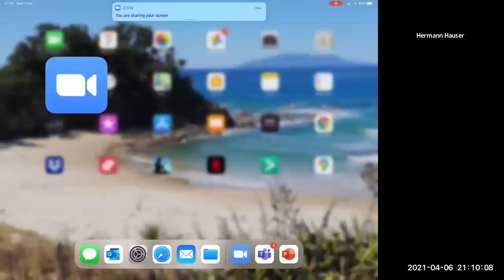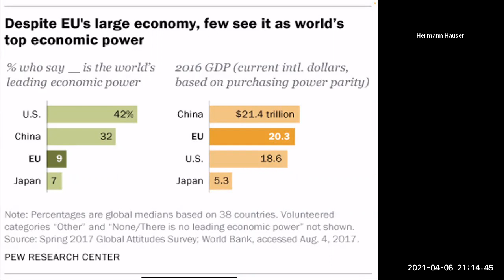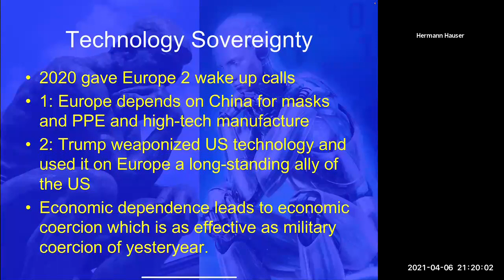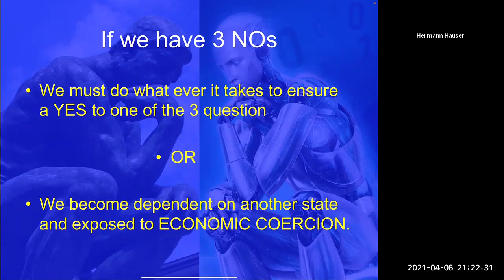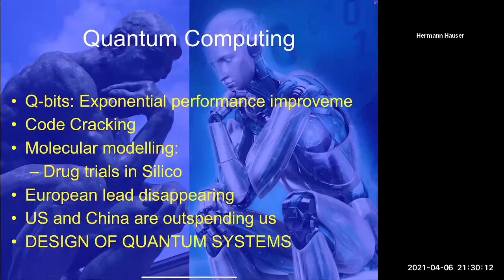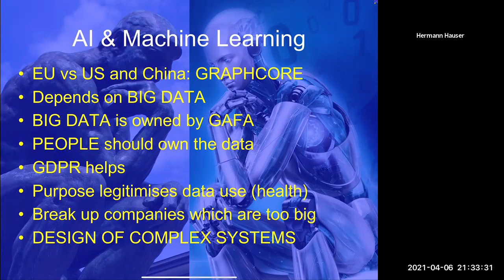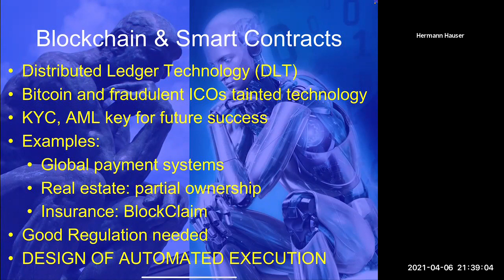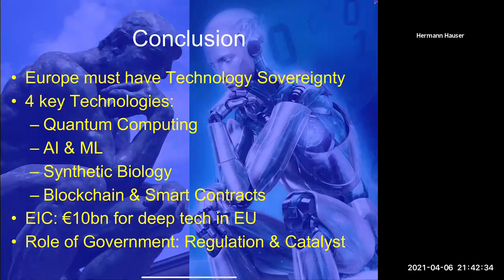From chip designer to deep tech VC - Hermann Hauser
Il 2020 non viene ricordato solo come l’anno zero della pandemia ma nella manifattura, anche per la strozzatura nelle forniture di microprocessori. Con il calo di domanda del settore automotive nella prima metà dell’anno, i fabbricanti di microchip hanno trovato un immediato sbocco nell’elettronica di consumo la cui domanda veniva sospinta dallo sconvolgimento degli stili di vita di metà dell’umanità. La ripresa, prima del previsto, del settore automobilistico ha provocato un affanno nell’approvvigionamento di microchips tanto che si valuta una mancata produzione di oltre 1,3 milioni di autoveicoli con oltre 60 miliardi di danni per le case automobilistiche.

I microchip sono il cuore pulsante dell’era digitale. Il principio di sovranità tecnologica della cui importanza ci siamo dolorosamente accorti prima con la penuria di mascherine e altri dispositivi medicali e ora con i vaccini, diventa dunque un elemento strategico. Questo sarà uno degli spunti dell’incontro con Hermann Hauser, fisico, imprenditore, venture capitalist e vice presidente dell’advisory board dell’European Innovation Center, il fondo europeo da 3 miliardi di euro destinato a creare unicorni continentali scalando rischiose startup deep-tech.

Hauser ha cominciato la sua carriera imprenditoriale a Cambridge (UK) fondando Acorn e nel 1990 il suo spin-off Arm Ltd produttore di semiconduttori e sviluppatore di software del microprocessore più diffuso al mondo (nel 99% degli smartphone). Uscito dalla società britannica, ha fondato nel 2004 Amadeus Capital Partners. Quando lo scorso settembre Nvidia ha annunciato di aver raggiunto un accordo con Softbank per acquisire Arm Ltd. per 40 miliardi di dollari, si è trattato di una delle più grandi acquisizioni nel settore tecnologico. Ma anche una delle più discusse sotto il profilo della salvaguardia la sovranità tecnologica europea.

In conversazione con Andrea Danielli e Alessio Mazzucco.

L’incontro avverrà in lingua inglese.